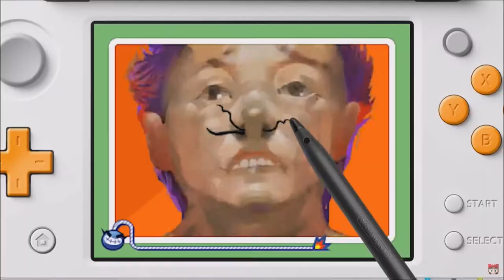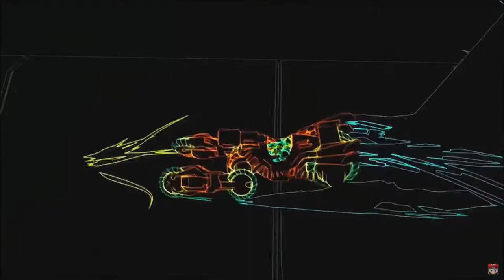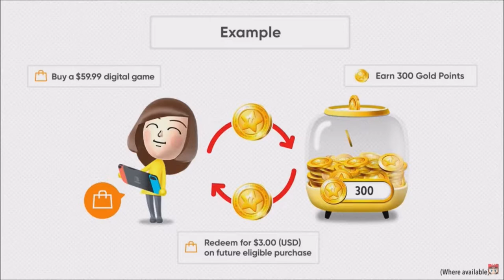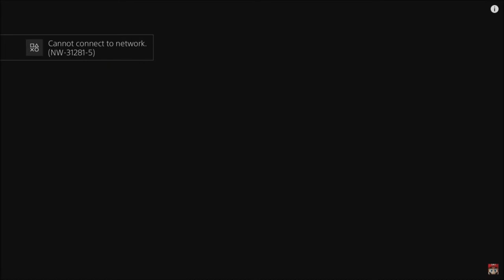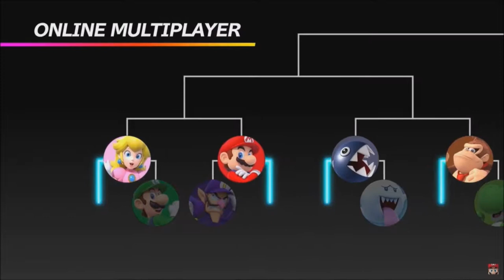Nintendo Direct - 3.8.2018 | Reactions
Nintendo had a Direct and it was really good. Nothing more to say.